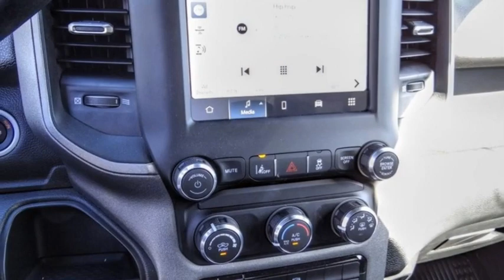2024 Ram 3500 Chassis Cab VAN NUYS LOS ANGELES SAN FERNANDO VALENCIA CANOGA PARK RM28500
2024 Ram 3500 Chassis Cab TRADESMAN 2WD CREW CAB 60 CA 172.4 WB

RUSSELL WESTBROOK CHRYSLER DODGE JEEP RAM PROUDLY SERVICING VAN NUYS, LOS ANGELES, SAN FERNANDO, VALENCIA, CANOGA PARK, & SURROUNDING SOUTHERN CALIFORNIA LOCATIONS. THIS WHITE 2024 Ram 3500 CHASSIS CAB IS EQUIPPED WITH A Cummins 6.7L I6 Turbodiesel, AUTOMATIC TRANSMISSION, AND RECEIVES AN ESTIMATED . CONTACT RUSSELL WESTBROOK CHRYSLER DODGE JEEP RAM OF VAN NUYS TO SCHEDULE A TEST DRIVE AND TAKE THIS 2024 Ram 3500 CHASSIS CAB HOME TODAY, OR VISIT OUR SHOWROOM CONVENIENTLY LOCATED AT 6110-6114 VAN NUYS BLVD VAN NUYS, CA 91401. STOCK #: RM28500 | 2024 Ram 3500 Chassis Cab Tradesman 2WD Crew Cab 60 CA 172.4 WB 2024 Ram 3500 CHASSIS CAB TRADESMAN 2WD CREW CAB 60 CA 172.4 WB Van Nuys Chrysler Dodge Jeep Ram is driven and focused to ensure the highest customer satisfaction. A team above all, but above all a team. STOCK #: RM28500 | VIN: 3C7WRSCL7RG156825 | 2024 Ram 3500 Chassis Cab Tradesman 2WD Crew Cab 60 CA 172.4 WB Van Nuys Chrysler Dodge Jeep Ram